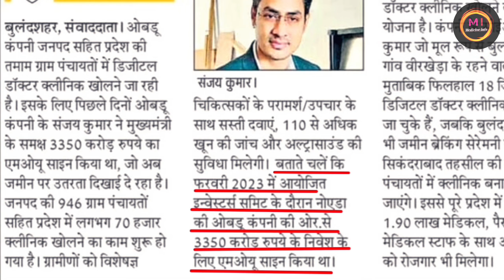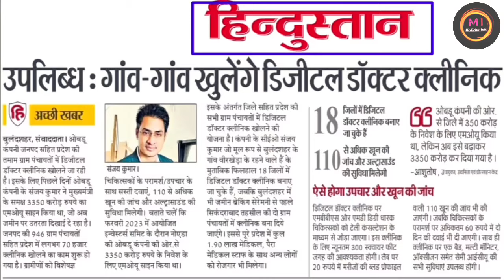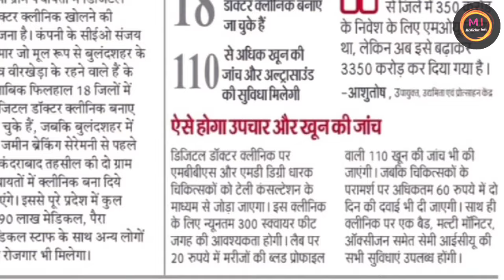😱 OMG ! 🔥 झोलाछाप डॉक्टरों की कहानी अब खत्म। Digital Doctor🩺 Clinics Opening In UP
Please consult a Doctor before using any madicine.
All videos contents are educational purpose.
( This video only for medical students )

Hospital knowledge
Hospital staff knowledge
Medical Knowledge
Medical students
Medicine knowledge
jholachap doctor
jholachhap doctor
jholachap doctor kaise bane
jhola chhap doctor
doctor
jholachhap doctor news
jholachap docter
doctors
jholachhap doctor cm yogi news
jholachhap
झोलाछाप डॉक्टर
छोलाछाप डॉक्टर
झोलाछाप डॉक्टर पर चर्चा
झोलाछाप डॉक्टर की समस्या
झोलाछाप डॉक्टर का समाधान
झोलाछाप डॉक्टरों के क्लीनिक पर छापा
सावधान.. झोलाछाप डॉक्टरों से बचकर
जिले में झोलाछाप डॉक्टरों की संख्या 3 हजार से पार
फर्जी डॉक्टर
गाँव के डॉक्टर